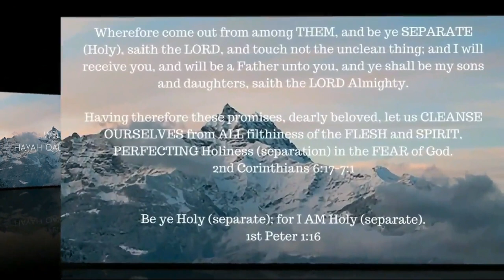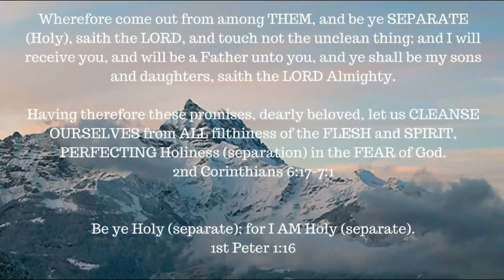Absolute Surrender -- A study from Arnold Murray -- Chapter 2b